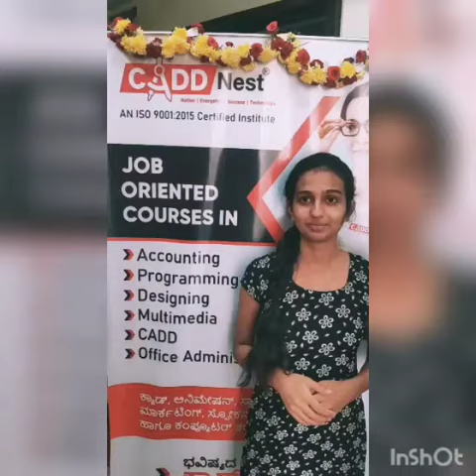CADD NEST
Feedback on cadd nest

 We are into various training sectors of IT  software / Civil, Mechanical Cadd software,Spoken English, Animation ,Handwriting improvements etc through online as well as offline classes with individual focus ,and we are training our aspirants from a good skilled trainer on various softskills as of market standard.